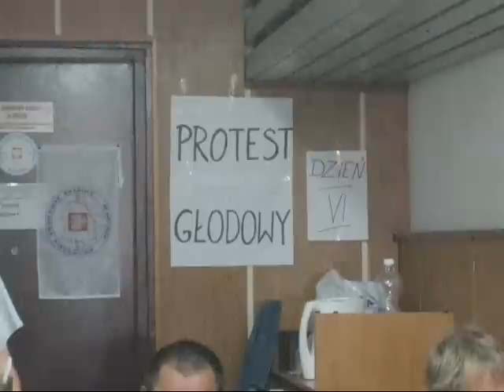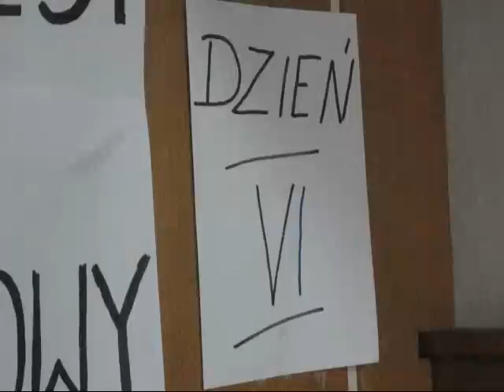Strajk głodowy w PKS Białystok